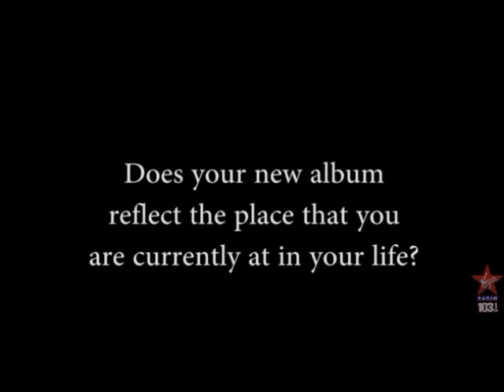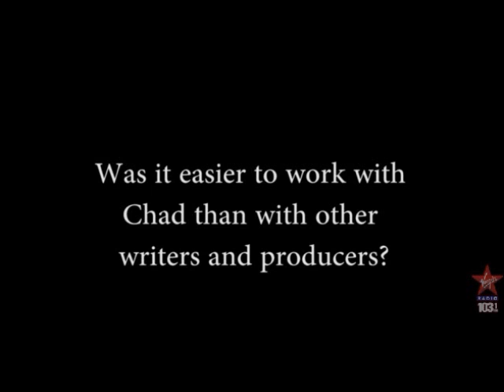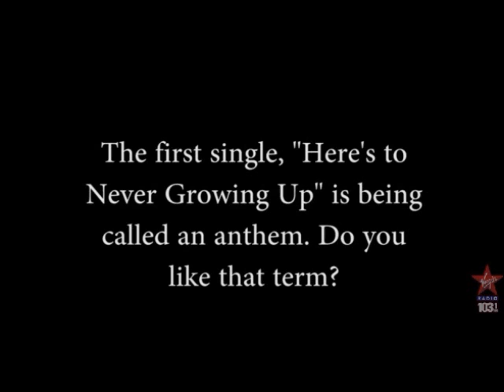Avril Lavigne interview - April 2013 - 103.1 Virgin Radio Winnipeg